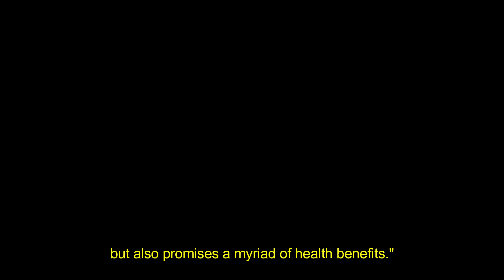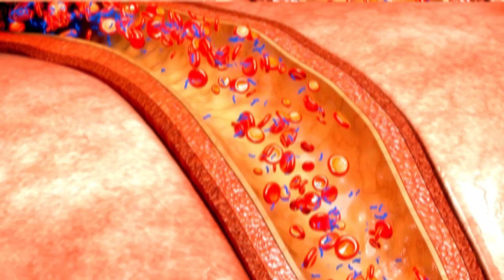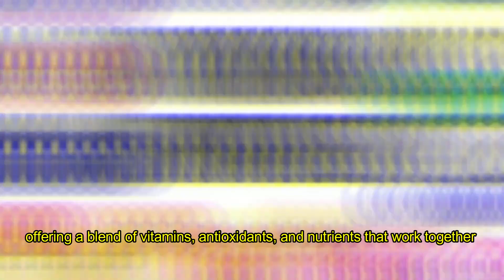Boosting Power of Dragon Fruit, Walnut, and Honey Juice ||Dragon Fruit, Walnut, and Honey Elixir"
5 Benefits of Dragon fruit, Walnut and honey Juice || Unveiling the Power of Dragon fruit for Health
Discover the incredible benefits of dragon fruit through our enlightening video! Learn how this exotic fruit can positively impact your health, especially for diabetes management. Rich in essential nutrients like iron, magnesium, and fiber, dragon fruit also supports a healthy gut and boosts your immune system. Delve into the surprising advantages, from promoting skin health to potential cancer-fighting properties.
 We'll also explore the delicious fusion of dragon fruit, walnuts, and honey, concocting a juice brimming with goodness. Join us to unravel the secrets behind this super fruit's potential to enhance your well-being. Don't miss out on this informative and mouthwatering journey!